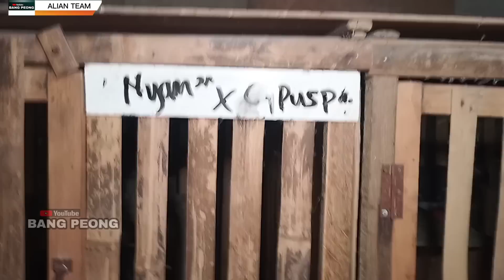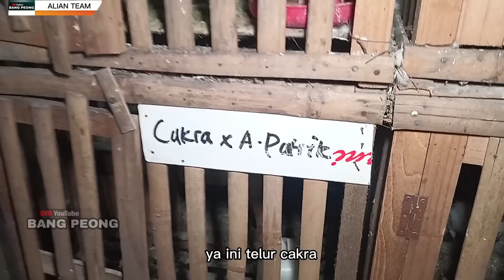BANYAK ILMU YANG BANG PEONG DAPAT I ADA HARGA ADA KWALITAS I RAWATAN DARI TELOR SAMPAI SIAP LATIH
Assalamualaikum teman teman merpati kolong dimanapun kalian berada, kali ini bang peong lagi di markasnya team Alian di Bogor

BANG Peong berkesempatan berbincang santai seputar

MATERI TEAM ALIAN JALURNYA CAKRA DAN PATRICK TRAH YAKUZA TERBUKTI JUARA DI TEAM LAIN

DEWANGGA = CAKRA × IBU TRAH PASAR  CUMAN EMANG ALATNYA BAGUS I KAKEKNYA BANDIT CC NYA DASYAT

Bagi yang minat dengan Merpati Jalur Cakra dan lainnya bisa menghubungi
Team Alian
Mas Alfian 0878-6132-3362